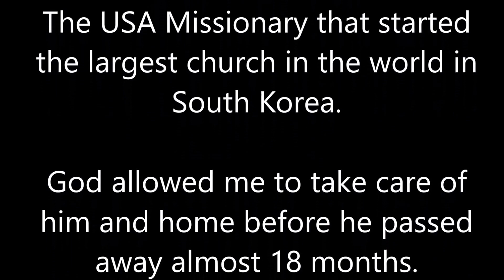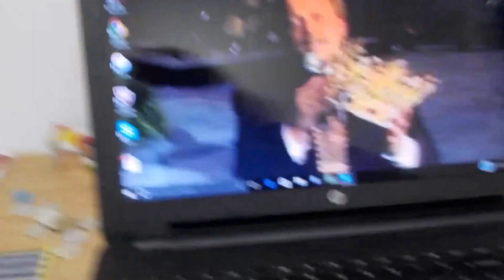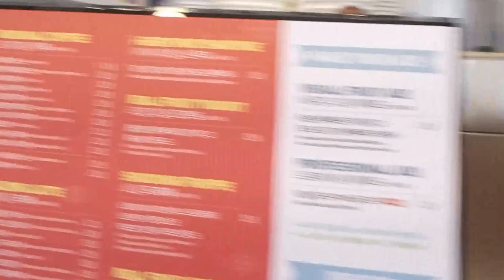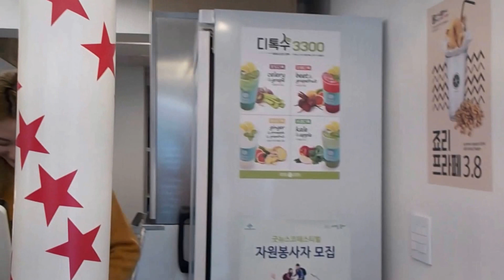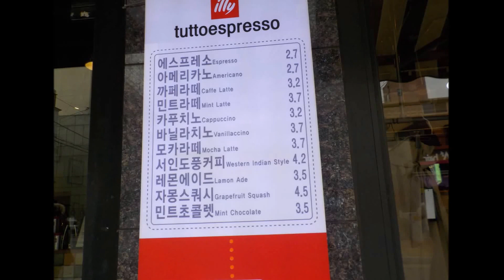1st V Blog in Seoul South Korea---Country #49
Dr John Wesley Hurston prayed for me all the time while cleaning his home in Florida. I saw a poster in his office of South Korean church that he helped plant and always wanted to come here to see it. I will make a video about this soon.